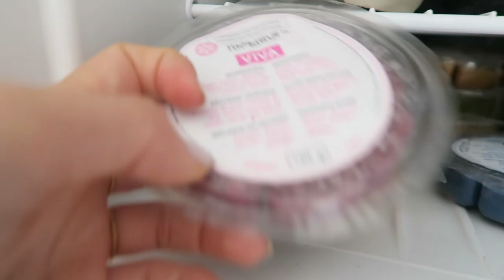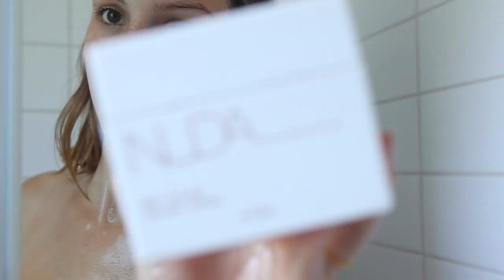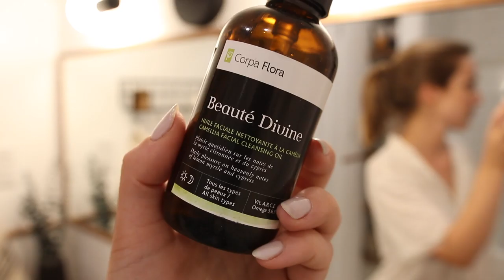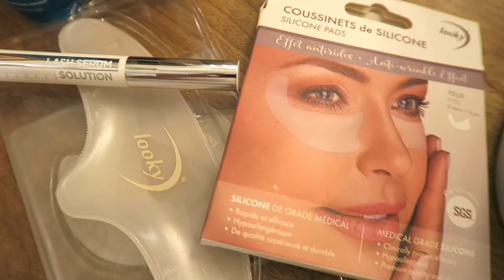FAVORIS EN ROUTINE !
Ça fait 2 mois que je n'ai pas parlé de mes récents coups de coeur..! Et comme la dernière fois vous aviez préféré voir mes favoris du mois en action, j'ai fait cette formule à nouveau. En fait j'ai vraiment recréé ma routine du moment, mais en utilisant juste mes favoris (beauté-maquillage-bouffe et autres !). Et en la faisant plus dynamique, sans voice over. J'espère que vous aimerez !! xx

CODES PROMO :
1. OatBox : cynthiadulude donne 20$ de gratuités !
2. Evive : cynthiadulude donne livraison gratuite, 2 smoothies gratuits, 1 lait végétal et 1 paille réutilisable ! (sur 1re commande)
3. Twenty Compass : cynthia15 donne 15% de rabais sur les bijoux !

● PRODUITS MONTRÉS ●

-  Gruau OATBOX
-  Smoothies EVIVE
-  Gamme Color Assure NEXXUS
-  BronzImpulse ESTHEDERM
-  Robe fleurie H&M
-  Concentré Hydre-Minéral REVERSA
-  Crème City fps30 MARCELLE
-  Huile Diamond Oil REDKEN
-  Cache-cernes Fit Me clair MAYBELLINE
-  Soleil Tan CHANEL
-  Cheek to Chic pillow talk CHARLOTTE TILBURY
-  Poudre libre Infaillible L'OREAL
-  Gamme Glow Obsession (illuminateur poudre) PUPA
-  Eyebrow styler spiked MAC
-  Gel sourcils DR HAUSCHKA
-  Mascara 4D CLAIRNS
-  Elixir de jeunesse KARINE JONCAS
-  Je ne sais quoi IT COSMETICS
-  Parfum Aqua Allegoria Cherrysia GUERLAIN
-  Bijoux TWENTY COMPASS
-  Idéal Soleil ultra légère fps60 sport VICHY
-  Rosilogie double concentré joue/nuit LIERAC
-  Lash Serum L'ORÉAL
-  Coussinets en silicone ELLE R COSMÉTIQUES
-  Gel fraicheur jambes légères YVES ROCHER
-  Application Ne M'oublie Pas

● MUSIQUE ●

- floating with you, vexento
- happy life
- intentions

♥ CODES PROMOS ♥

- Livraison gratuite + 2 smoothies gratuits + paille en bambou + lait végétal sur votre 1re commande Evive : code CYNTHIADULUDE
- 15$ de rabais 1re course avec Uber : code ubercynthiadulude